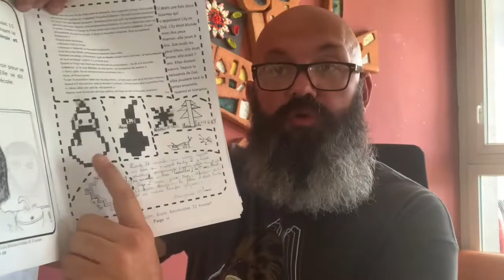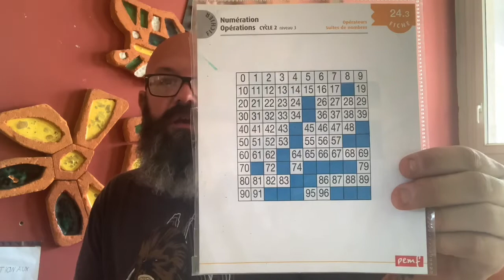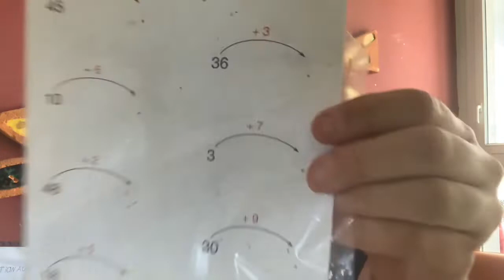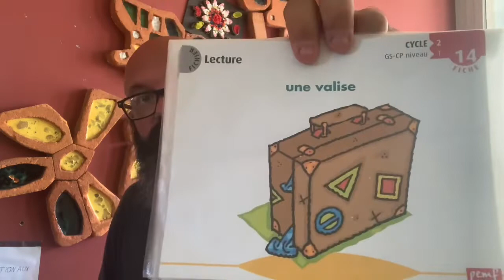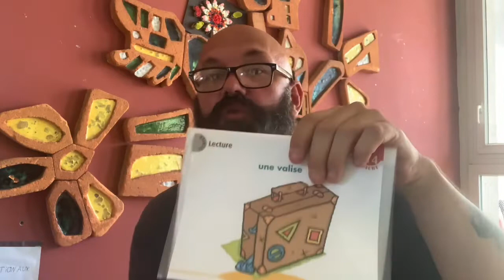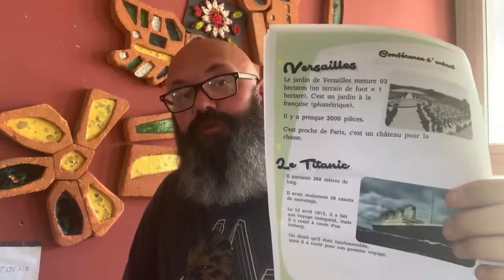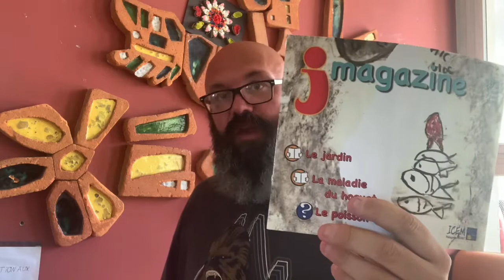Présentation de l’école Freinet Bonneveine 2